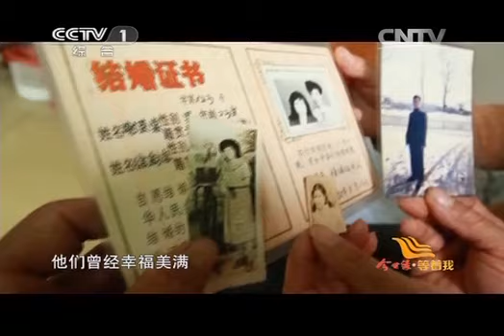[等着我]夫妇照顾新生儿 却丢失五岁长子 20140415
谢家夫妇为照顾新生儿，丢失五岁长子。